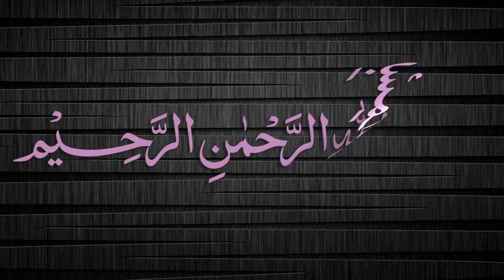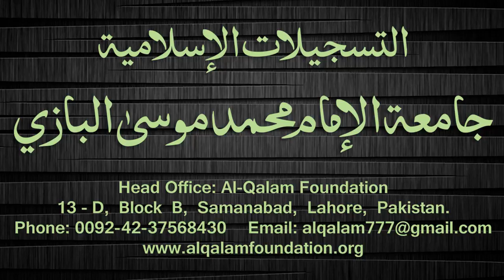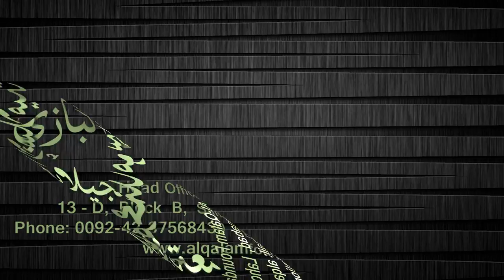Quduri Dars - 38 - page-042 - By Maulana Muhammad Zuhair Albazi - 04/02/2008